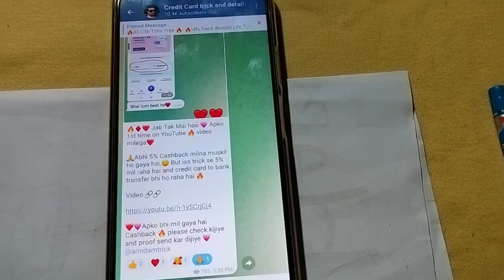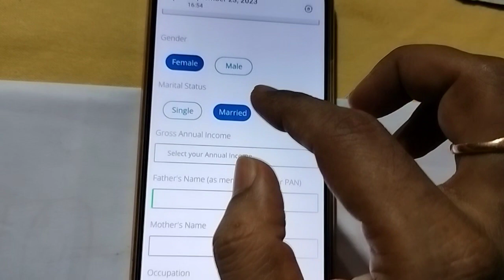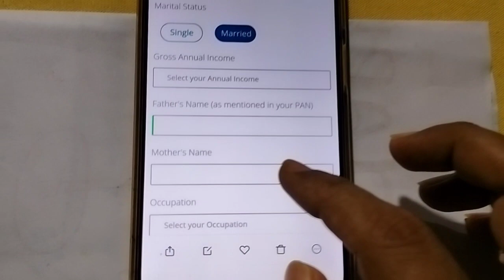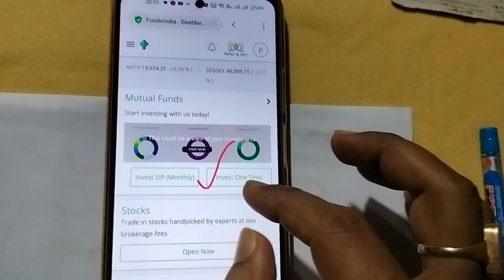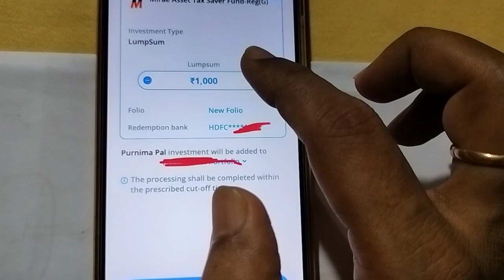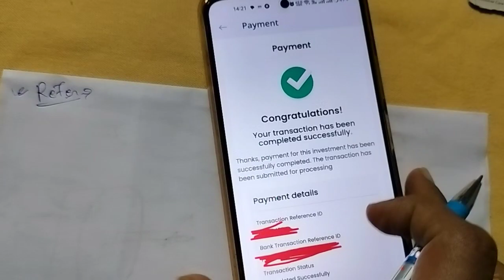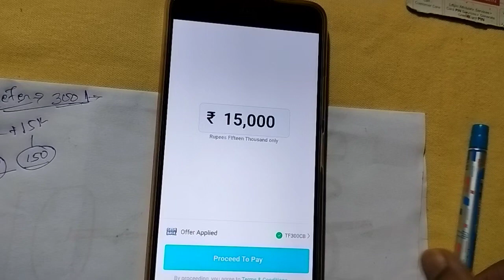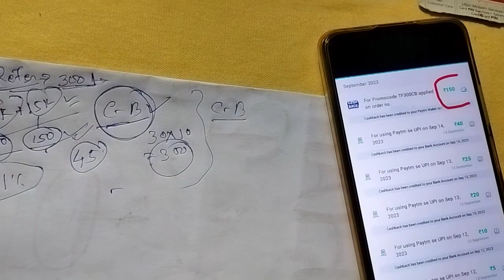Credit Card To Bank Account Money Transfer Free 🔥Trick🔥 Earn ₹300 Cashback 🔥